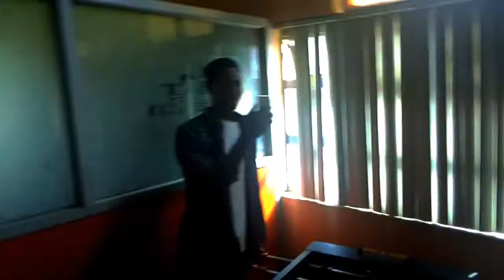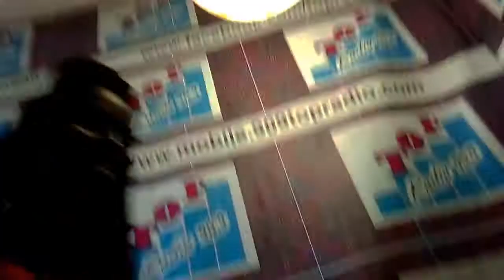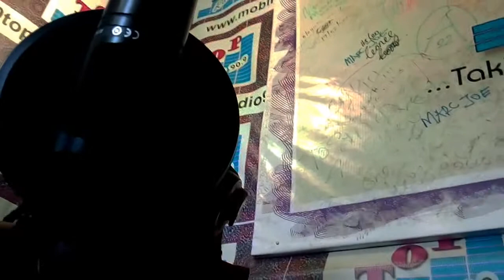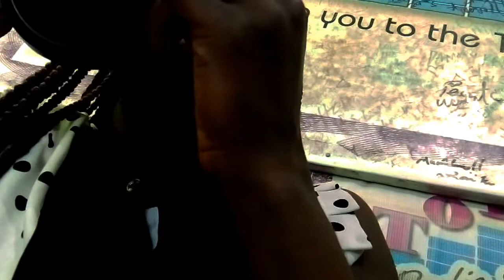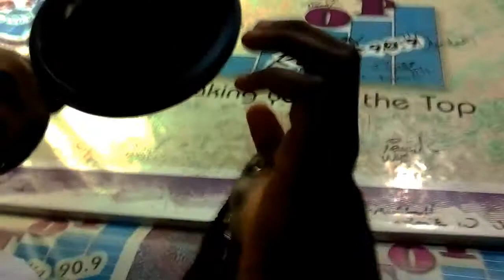Life As A Intern OAP Ep3 ***Signing out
Hey guys

Here's a video on the hustle and bustle as a young adult and an intern OAP;
Kindly enjoy, more episodes coming soon